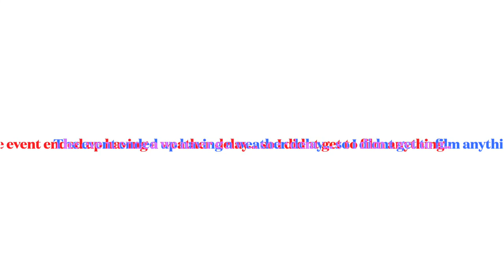Wodapalooza 2022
**NO RIGHTS TO THE MUSIC IN THIS VIDEO**